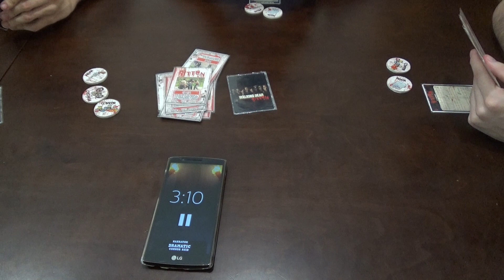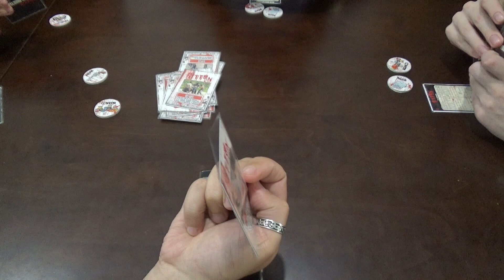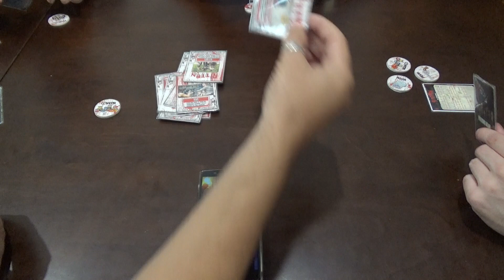Bitten: Partida/Así lo Jugamos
Hoy os traemos la partida de Bitten: Versión The Walking dead, grabada en la sede de Burgos de las Pequerrinas. El rediseño de Mark del juego Bitten que salió en Kickstarter. IMPORTANTE: CUANDO SE ACABAN LAS CARTAS, SE HACE UN NUEVO MONTÓN CON LOS DESCARTES. Lo que provoca el desenlace del juego es siempre el tiempo, no el hecho de no haber cartas. NUNCA SE PUEDE PASAR EN EL JUEGO...